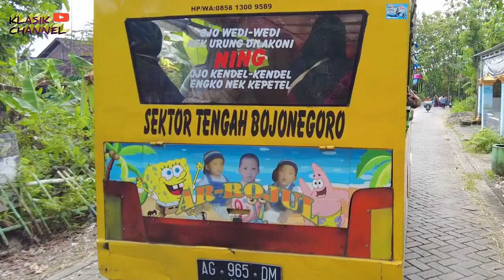Harta Tahta Ojo Lali Wisata Naik Bus Tayo Odong Odong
FULL VIDIO KLASIK CHANNEL
~ PLAYLIST ODONG ODONG ~

Odong Odong Tayo The Little Bus, Odong odong kereta Mini,
Odong Odong Tayo Bojonegoro, odong odong media belajar,
Bus Tayo wisata, bus kecil, naik odong odong karakter lampu warna warni, Kereta Wisata / Kereta Kelinci